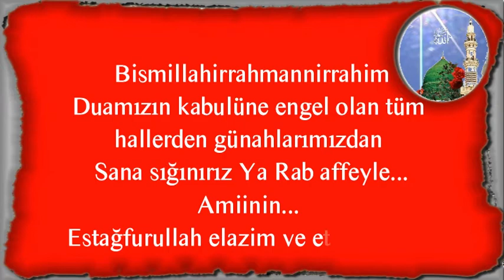Duamızın kabulüne engel olan tüm